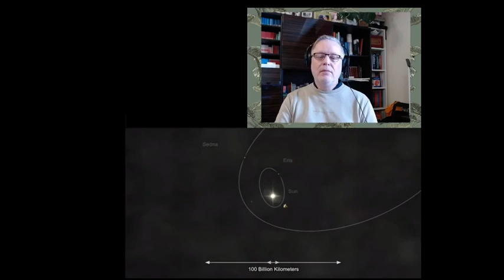C-C Euro Pop Music Marta Adamchuck - Ich hob dich zifeel lieb ( I loved you so much) Yiddish song.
Marta Adamchuk is a popular and amazing Ukraine singer, worked as a backing vocalist for the duet Potam and Nastya for three years. But the artist decided to step out of the shadows and build her solo career. Participated in the show "Voice of the Country", "Dancing with the Stars", "X-factor", as well as in the soundtracks for the film by Alexei Zalevsky "Z Joke"

Today Marta sings the cover song for the Ballad originally sung by the Barry Sisters in the late 40's a popular duo comprising of sisters Merna and Claire Barry, were popular American Yiddish and jazz entertainers from the 1940s to the early 1970s.

The song called, I loved you so much has been an anthem for many causes, heartbreak, support for wars, and was written in Yiddish (Jewish language) But today I translate this song into English and 32 other languages for you all to enjoy. Welcome Marta to my channel. Enjoy everyone.